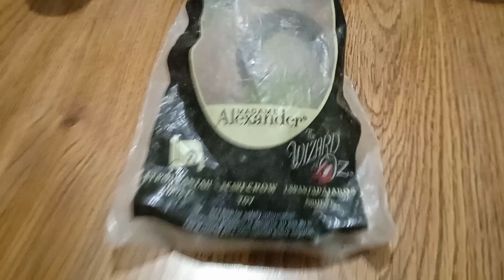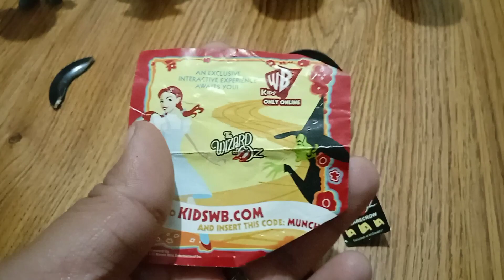Colección promocional Mc Donald ,, video #1 Colección madame Alexander